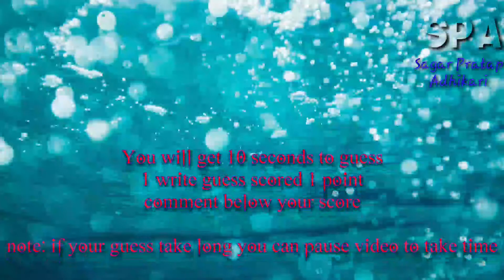Guess the Movie name by emojis challenge ° Nepali Movie edition ° SPA ° SAGAR PRATAP ADHIKARI